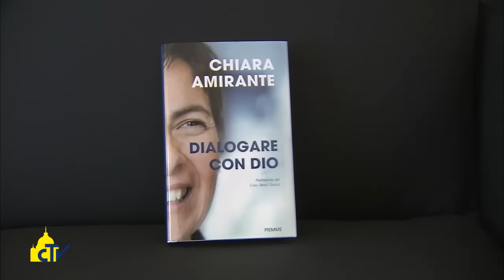Vatican Magazine " L’amore vince sempre " 13-11-2015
Chiara Amirante, fondatrice della comunità “Nuovi orizzonti”, ci parla del suo libro Dialogare con Dio. “Condivido le mie scoperte sulla preghiera del cuore, che si basa sulla Parola di Dio, e che dischiude orizzonti sempre nuovi di pace e di gioia”.